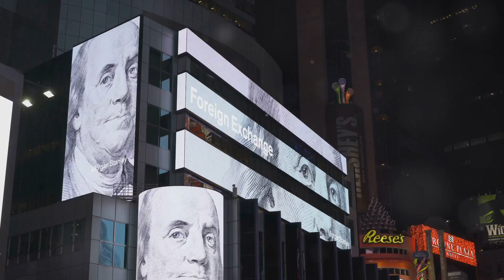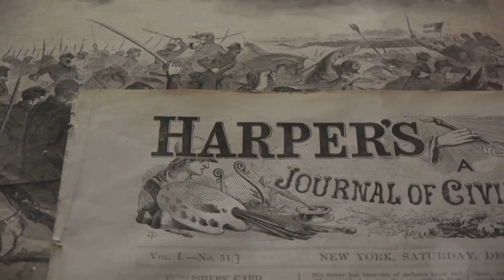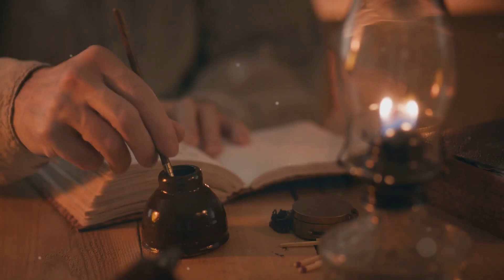Thomas Paine: The Blue-Collar Revolutionary Thinker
Join us on a captivating journey through the life and legacy of Thomas Paine, a revolutionary thinker whose words ignited change across continents. In this video, we explore how Paine, born in 1737 in Thetford, England, became a pivotal figure in both the American and French Revolutions.

Discover Paine's early struggles in England and his transformative move to America, where he found his voice as a writer and editor. Learn about his influential pamphlet, "Common Sense," which galvanized American colonists to seek independence from British rule, and his inspiring series, "The American Crisis," which bolstered the morale of Washington's troops during the Revolutionary War.

Travel with us to France, where Paine's revolutionary spirit continued to burn bright. His work, "The Rights of Man," defended the French Revolution and championed democratic ideals, influencing European political thought. Paine was forced to incorporate an appeal to the Christian tradition in calling for the American Revolution.

In France, Paine's appeal for revolution in "The Rights of Man" freed him to expound on his genuine commitment to the humanistic ideals that flourished in France at the time. Unlike the American Revolution, chaos resulted in France. Paine found himself imprisoned at one point during the Reign of Terror. Still, though chaos ensued in France, he was imprisoned during the Reign of Paine's commitment to liberty and equality never wavered.

Finally, we reflect on Paine's enduring legacy in modern democratic movements. His writings laid the groundwork for contemporary political thought, advocating for human rights and the power of the people. Though he died in relative obscurity in 1809, Paine's ideas live on, reminding us of the power of words to inspire change.

Keep questioning, keep learning, and stay inspired by Thomas Paine's revolutionary spirit.
Enjoy from Dr. Grice's Worldview Classroom